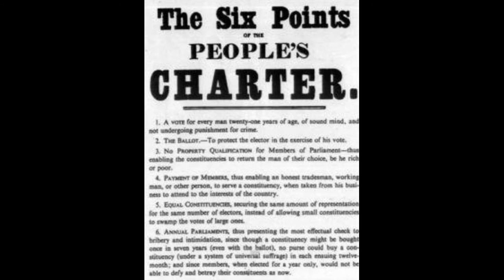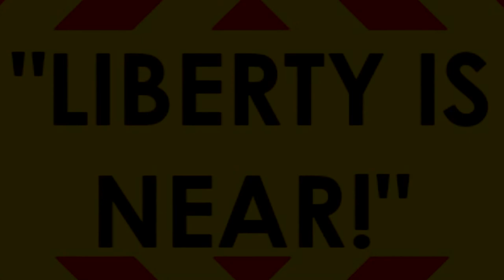Men of England - The Forgetting Curve (from the community film Days of Hope-The Chartists in Stroud)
Song written for forthcoming community film Days of Hope - The Chartists in Stroud which looks at the Chartist Movement and a rally which took place on 21st May 1837. The lyrics for the song are original and come from the Chartist Hymnbook written in the 1830's.